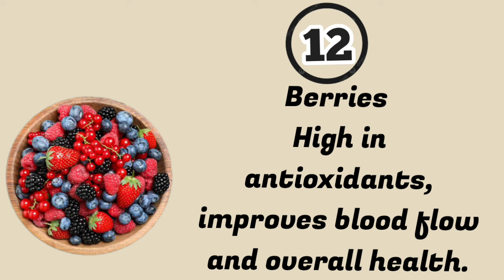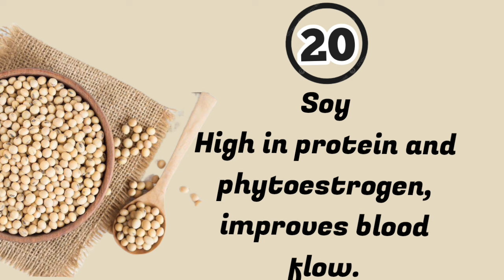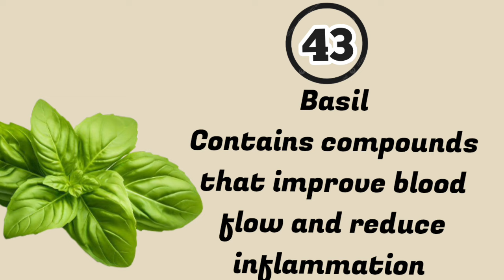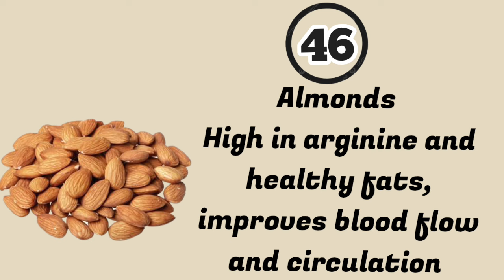Top Foods for Erectile Dysfunction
Hello friends in this video is about some healthy foods for Erectile dysfunction naturally